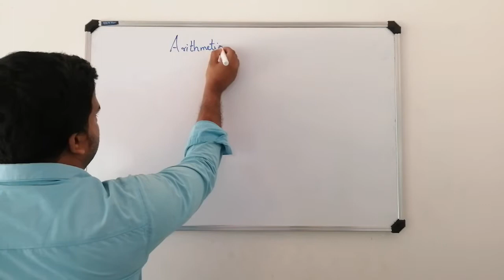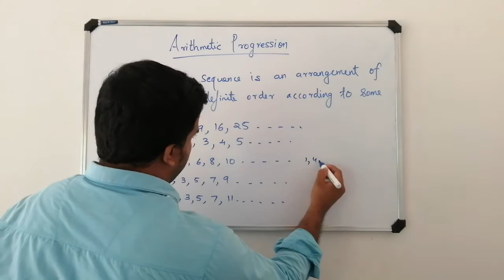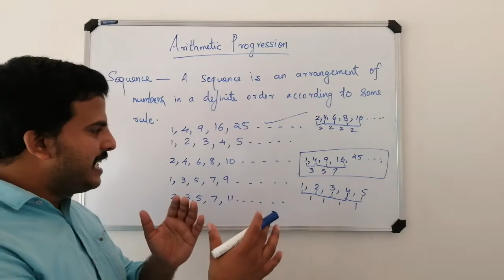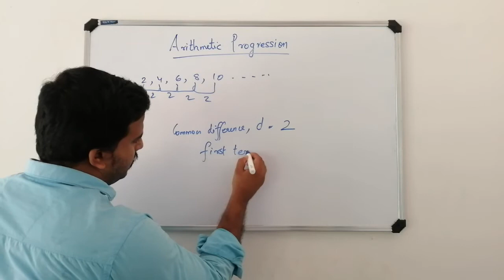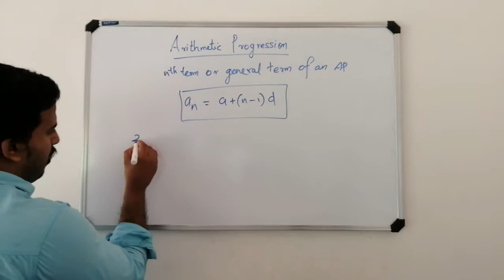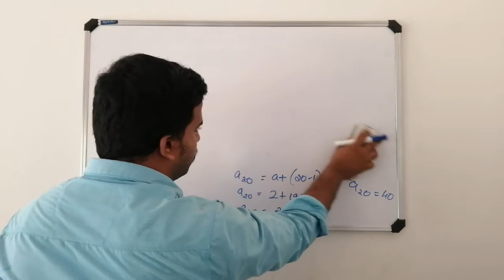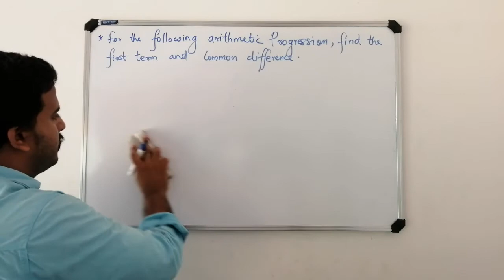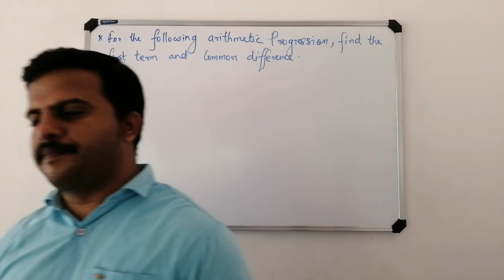CLASS 10 - ARITHMETIC PROGRESSION - PART 1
Introduction to Arithmetic Progression